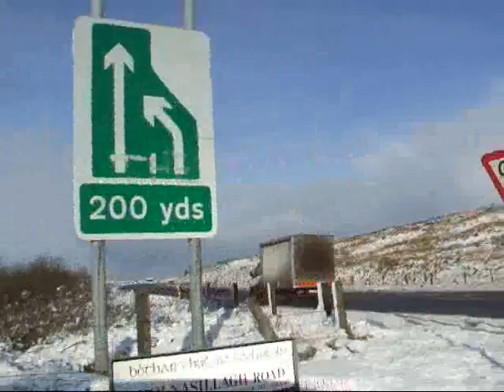Glenshane Pass Snowfall - December 5th 2011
First laying snowfall on Glenshane Pass on December 5th 2011, thickness varied from 1/2" to 3", looked like a Winter wonderland with bright sunlit snow with crisp blue sky.